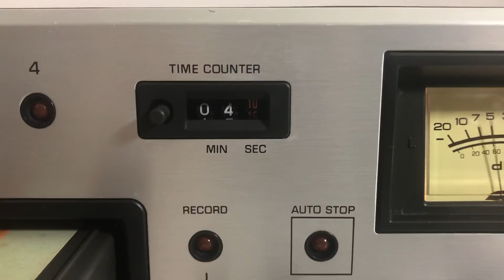Panasonic 8 Track Player Recorder RS-808